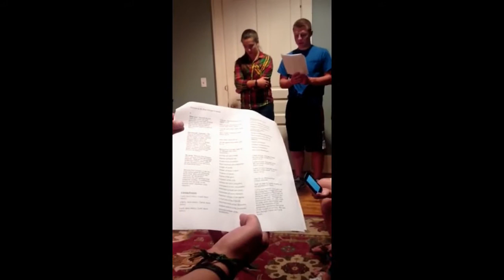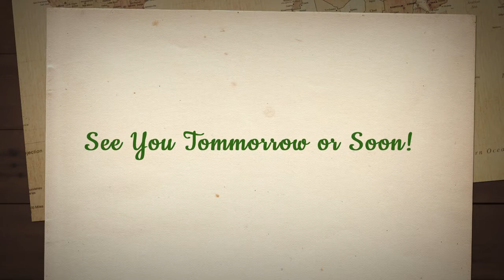Gathering Night Before Departure with Nashville Dominicans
Bracciano Pilot meets with Mother Anne Marie and gathers in prayer together the night before departure to Bracciano, Italy